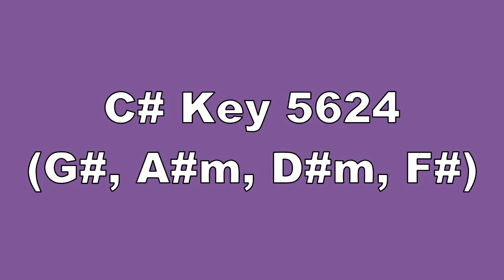C# Key 5624 G#, A#m, D#m, F#